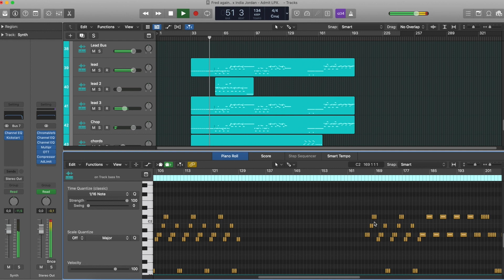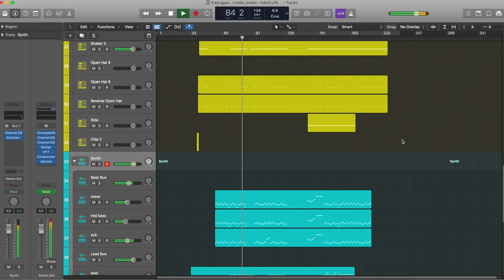Fred again.. x India Jordan - Admit (U Don't Want 2) Logic Pro Remake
💻 A deconstructed  Logic Pro Remake version of "Admit (U Don't Want 2)", by Fred again.. in collaboration with India Jordan. And released by Atlantic Records. A track with a lot to learn about Transitions, Drums, Beatmaking, Sub Basses, Reese Bass, Fx, Leads, Song Structure, Vocals, and many more modern House Music Production Elements.

🎹 The Template was made for  Logic Pro X. Using Xfer's Serum v1.306 (or higher), and Nicky Romero's Kickstart 2 Vst Plugins. Also making use of, Stock FX and Stock Instruments. House Style samples for beginners are included, with a full arrangement Beat. Both fully Mixed and Mastered, ready for you to download and start playing it!

⚙ Template Specifications ⚙
📌Software, DAW: Logic Pro X 10.5.1, or higher.
📌Song Key: Db Min
📌Time Length: 7:13
📌Genre: House